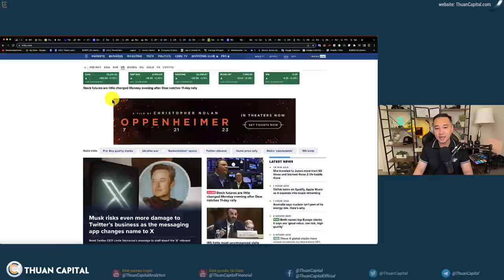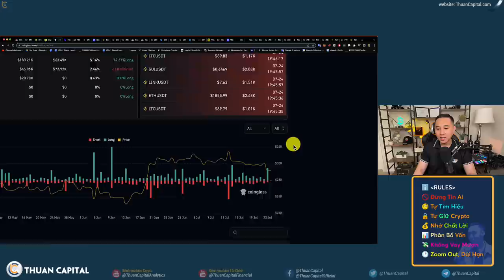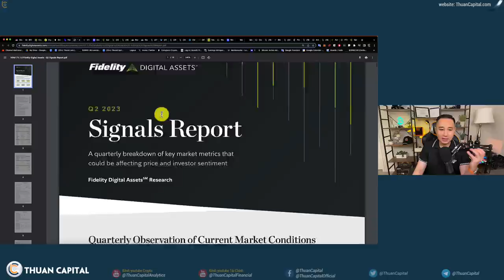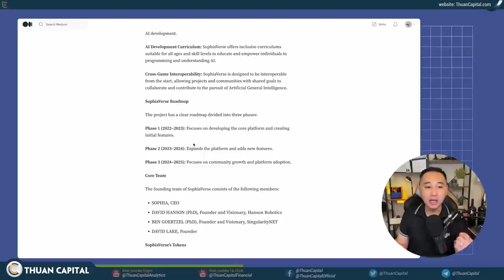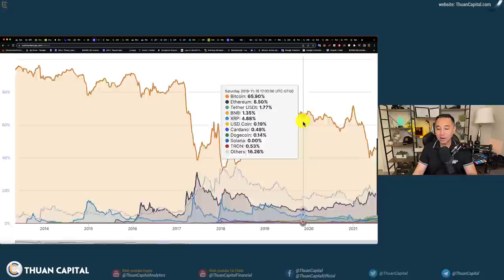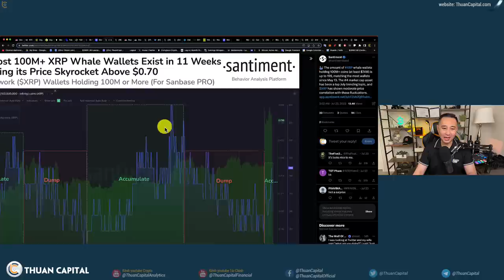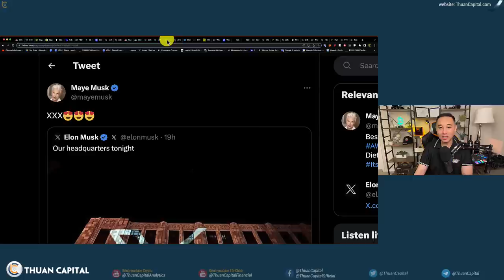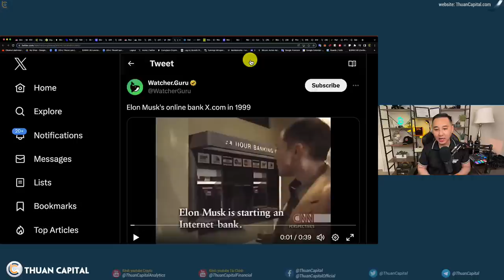1658 (Part 1) - Bắt Đầu Một Tuần Đầy Dao Động, BTC, ETH, XRP UPDATES! | Chim Xanh Đã Ra Đi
⏱️ TIMESTAMPS
00:00 - Các chỉ số chứng khoán tăng. Vàng giảm nhẹ. Dầu ở $78. BTC đã có thời điểm xuống dưới $29K, giảm 2%.
02:55 - $139 triệu đô la bị thanh lý trong 24h qua.
05:33 - Fidelity đưa ra thống báo Q2 về crypto: bullist về Ethereum giảm phát
08:29: Quảng cáo tài trợ
11:35 - 46% tin tưởng vốn hoá ETH sẽ vượt BTC trong tương lai
14:46 - XRP vẫn giữ được 50% tăng trưởng. Lượng ví cá voi lưu trữ hơn 100 triệu XRP đạt ATH.
15:30 - SEC có kháng cáo với Ripple hay không?
18:23 - Elon Musk chính thức đổi logo Twitter thành X